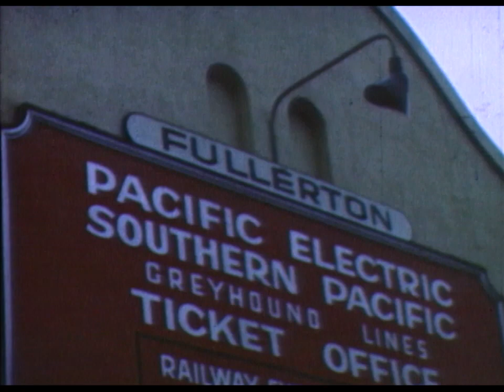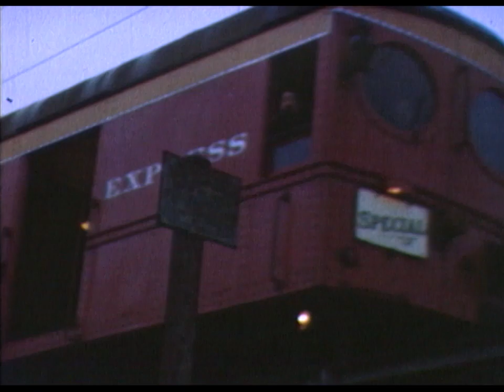The Last Ride of The Pacific Electric